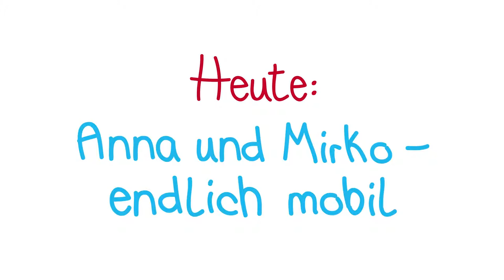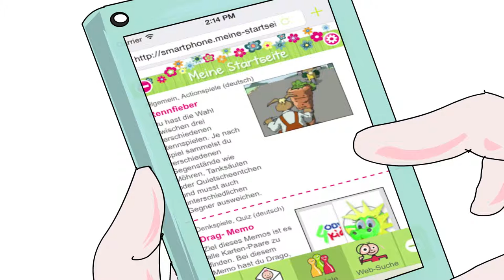Anna ve Mirko – nihayet mobil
Die Schaumanns gibt es jetzt auch auf Türkisch. Gesprochen von Fatih Çevikkollu:
"Schaumann ailesi: Bir aile Medya dünyasını yaşıyor. Bugün: ‚Anna ve Mirko – nihayet mobil“